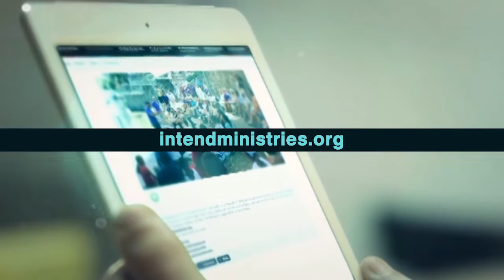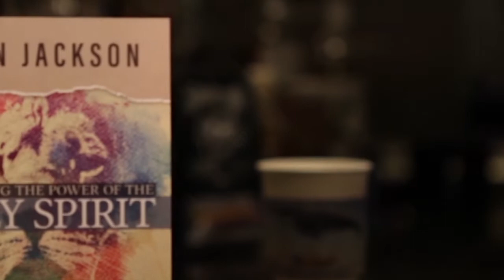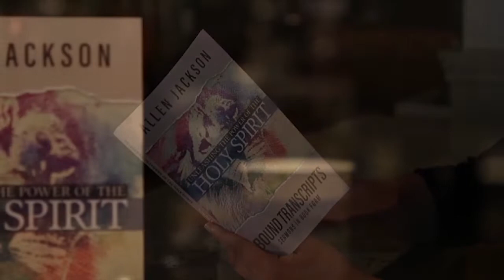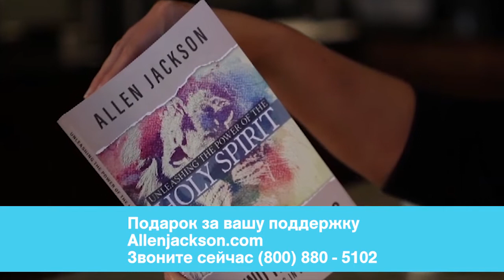КАК ОТКРЫТЬ СВОЮ ЖИЗНЬ ДЛЯ ДУХА БОЖЬЕГО? «Предназначение» (1946)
Как нам открыть свою жизнь для Духа Божьего?
Порой, читая Библию и обсуждая духовные вопросы, мы думаем так: «Если Бог хочет дать мне это, - я готов. Если Он хочет это дать, - я не против. Но мне и так хорошо, и я не собираюсь прикладывать какие-то усилия». В духовных вопросах такое отношение ни к чему не приведёт. С таким отношением мы не попадём в Царство Бога.
Иисус умер на кресте и воскрес из мёртвых, чтобы каждый, кто поверит в Него и примет Его своим Господом, смог войти в Царство Божье. Но если вы думаете: «Если Бог хочет сделать меня наследником Своего Царства, пускай делает», вы ничего не получите. Богу нужно ответное действие. Этот принцип работает на всех уровнях ученичества и роста. Бог ждёт нашего ответа. Если мы хотим, чтобы сила Бога стала движущей силой нашей духовной жизни, нам нужно принимать необходимые для этого решения.